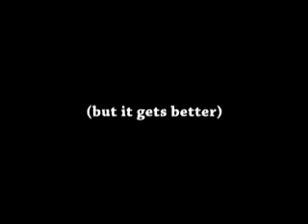YTP: CS188 Is Crazy